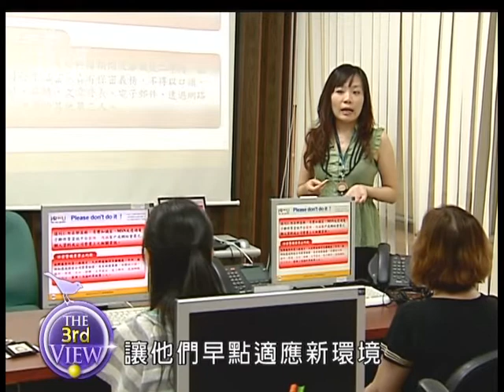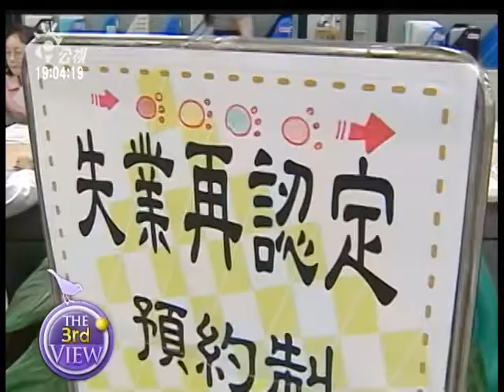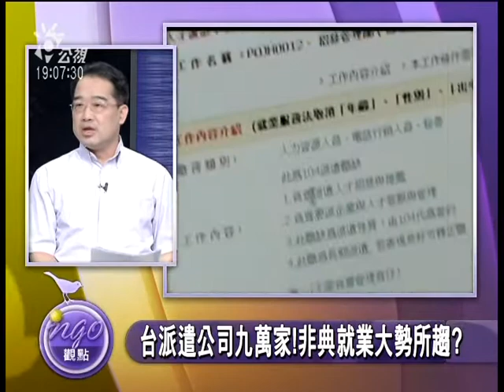7/17勞動派遣法 可拋式員工命運大翻轉?!-1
勞委會終於將大修勞基法，將派遣勞動法制化，醫事、保全、航空、船員、遊艇駕駛、大眾運輸駕駛及採礦人員不得使用派遣工，採負面表列，人數也限定在總聘用人數的3%，卻可在勞資協議下最多達20%！對於這樣的「突破」，到底企業主、勞團各方有什麼看法？真能解決越來越糟的working poor貧窮勞動階級問題？對於企業念茲在茲的競爭力，彈性工時非典就業乃必要之惡？那麼勞基法將派遣勞動入法怎能勞雇兩全？

與談人
台灣總工會副秘書長  廖峰國
政大勞研所教授  成之約
Cheers主編 李欣岳